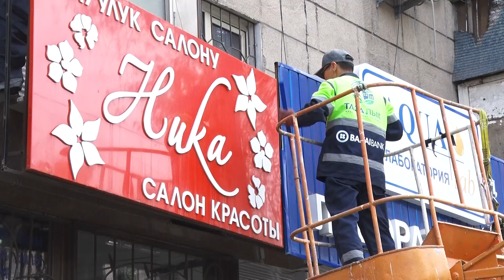А. ЖАПАРОВ: "МЭР ЧЕЧЕМ ДЕДИ БЕЛЕ? ЧЕЧТИ!"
Үстүбүздөгү жылы «Бишкекасфальтсервис» муниципалдык ишканасы аркылуу жалпы узундугу 30,2 чакырымды түзгөн 22 көчөдө тротуарларды капиталдык оңдоо иштери жүргүзүлүүдө. 349502,1 миң сом суммасында, 90% аткарылды.

Мындан тышкары 454 543,76 миң сом кошумча каражатка узундугу 57,33 км болгон дагы 21 объект киргизилген.  Шаардын борборундагы тротуарларды оңдоо боюнча айрым участоктор дээрлик 70%, калгандары кызыл сызыктан чыгып кеткен объектилерди демонтаждоодон улам 30% гана бүткөрүлүп, мөөнөттөрү өзгөрүлдү.

Бул багытта  «Бишкекасфальтсервис»  муниципалдык ишканасы жана 11 подряддык компания күчөтүлгөн режимге өттү. Мисалы, Медеров көчөсүнө Абай көчөсүнөн Панфилов көчөсүнө чейин, Жибек-Жолу проспектисинен Чүй проспектисине чейин ирригация жана бордюрлар орнотулуп, асфальт төшөө гана калды.

Асфальт төшөөгө толук даяр көчөлөр:  Бөкөнбаев көчөсү Манас проспектисинен Жаш Гвардия бульварына чейин, Ибраимов көчөсүнүн чыгыш тарабы Жибек-Жолу проспектисинен Чүй проспектине чейин, Ибраимов көчөсү  Киев көчөсүнөн Токтогул көчөсүнө чейин, Исанов көчөсү Жибек-Жолу проспектисинен Фрунзе көчөсүнө чейин, Лев Толстой көчөсүнүн чыгыш тарабы Жаш Гвардия бульварынан Абдрахманов көчөсүнө чейин, түштүк тарабы Панфилов көчөсүнөн Медеров көчөсүнө чейин жана Горький көчөсүнө чейин.